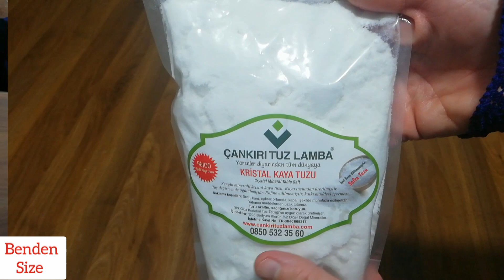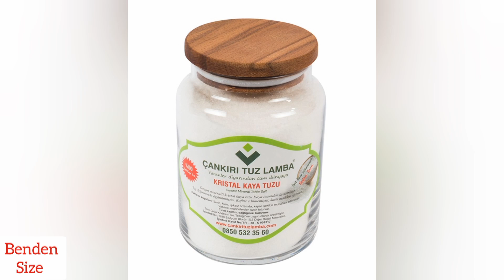BİLDİĞİMİZ TUZ ile kötü enerjiye son verip pozitif enerji yayan geri dönüşüm fikri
Merhaba arkadaşlar bu gün yine geri dönüşüm videosu hazırladım umarım BEĞENİRSİNİZ bu geri dönüşüm videomu ÇANKIRI TIZ LAMBA dan aldığım tuzla yaptım keyifli seyirler
crahatlikla ürün seçmeniz için Çankıri tuz sitesi linkini bırakıyorum